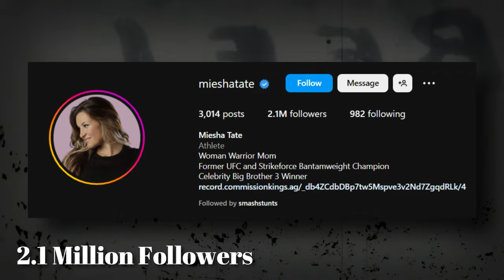Miesha Tate's Unique Story And Lifestyle!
Meisha ‘Cupcake’ Tate is the total package. She possesses deadly skills that made her a champion in three different organizations but also has the looks to be featured on magazine covers and Budweiser commercials. On top of that, she has the brains to be a vice president of one of the biggest MMA organizations in the world. She is the definition of beauty and brawn and can do it all, including winning reality television contests like Big Brother. Despite all of these accomplishments, her biggest prize has been raising two kids alongside her partner, while actively competing and winning in the UFC.